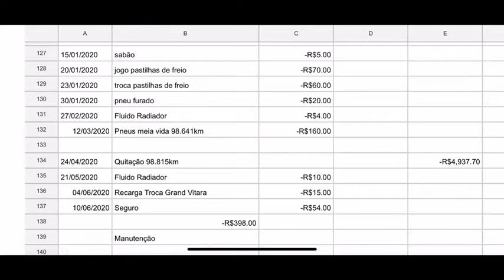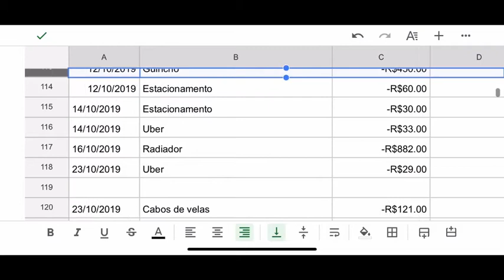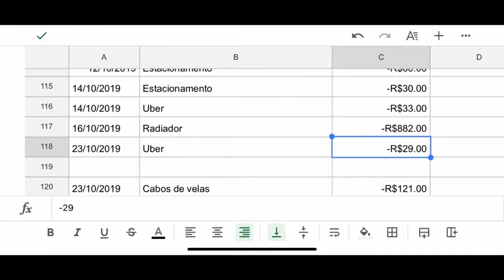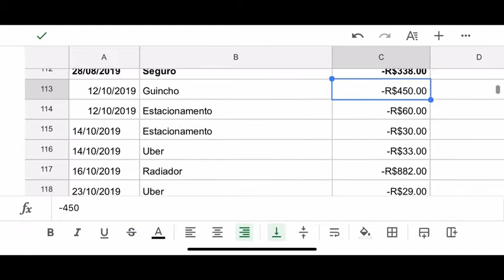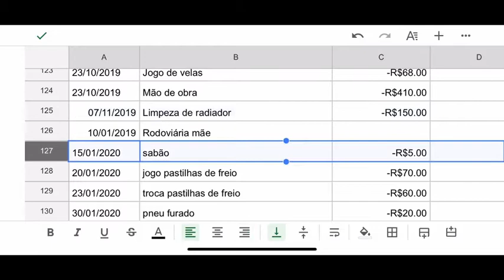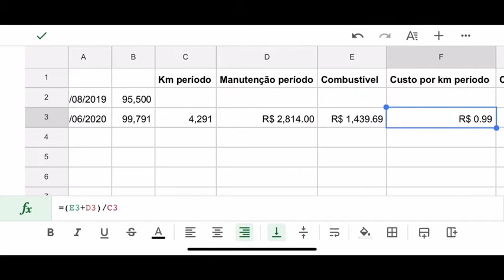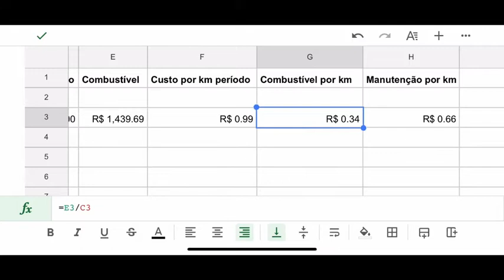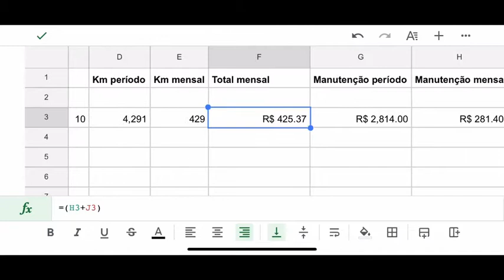Chery Tiggo: teste de longa duração (opinião do dono) parte 3 - 100 mil km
Chery Tiggo: teste de longa duração (opinião do dono) parte 3

Pressione a campainha ((🔔)) para receber as notificações